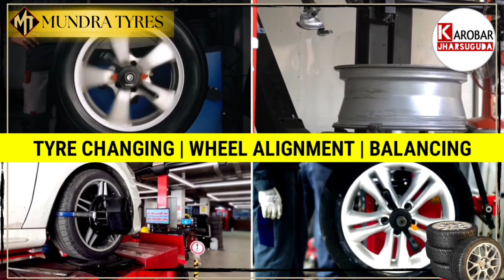ଝାରସୁଗୁଡା ଜିଲ୍ଲାପାଳଙ୍କ କାର୍ଯ୍ୟାଳୟରେ ଭୋଟର ସଚେତନତା କାର୍ଯ୍ୟକ୍ରମ ଅନୁଷ୍ଠିତ#viraljharsuguda